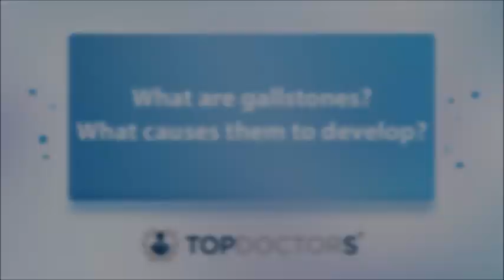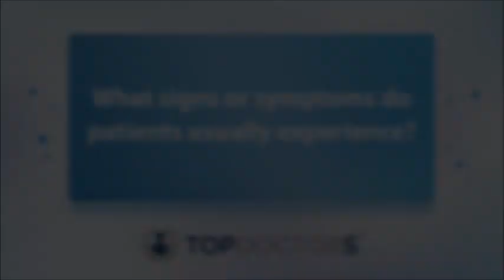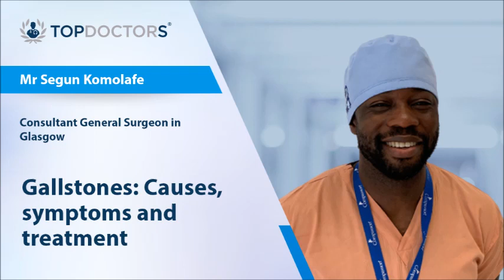Gallstones: Causes, symptoms and treatment - Online interview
Gallstones, also known as cholelithiasis, may have no symptoms but can also cause intense abdominal pain.

In our latest interview, highly respected consultant general surgeon Mr Segun Komolafe gives an all-you-need-to-know guide to gallstones, including their causes, symptoms and treatment.

0:00 What are gallstones? What causes them to develop?
0:57 Can they be related to lifestyle, diet or stress?
1:29 What signs or symptoms do patients usually experience?
2:17 When do gallstones require treatment?
3:07 How are gallstones treated?